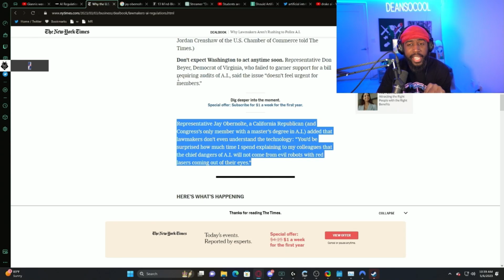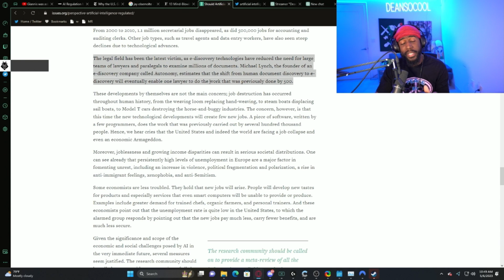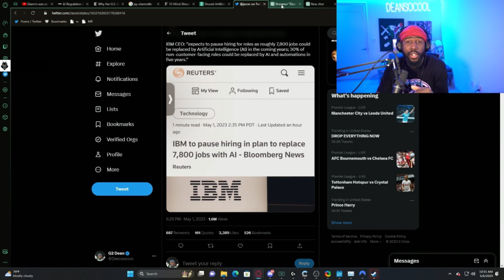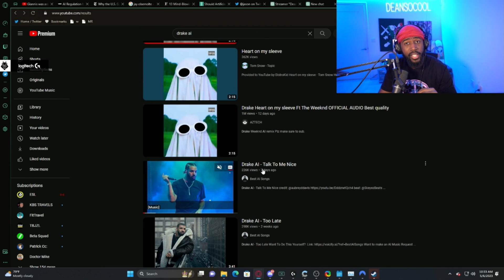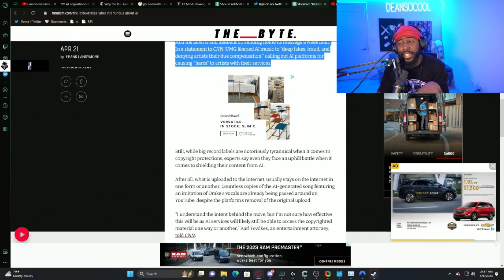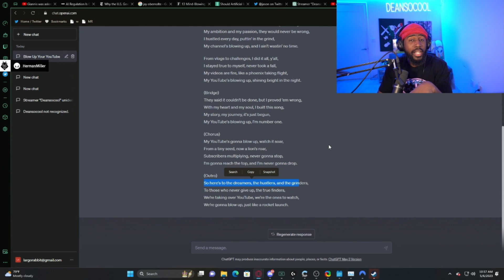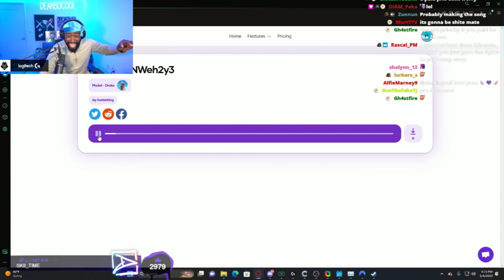Is AI Taking Over The World?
Deansocool discusses AI Drake and how AI will affect society on this Episode of Dean's Take!

Editor - @Fi7Plays